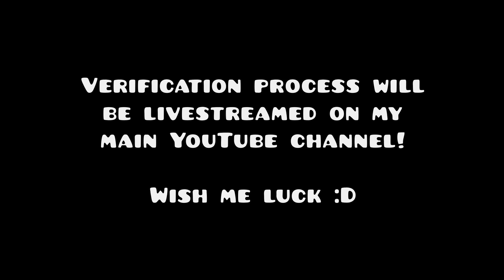Stereo Extremeness - Coin Routes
These coins are all gonna kill me lmao... especially the 3rd coin route.

:D